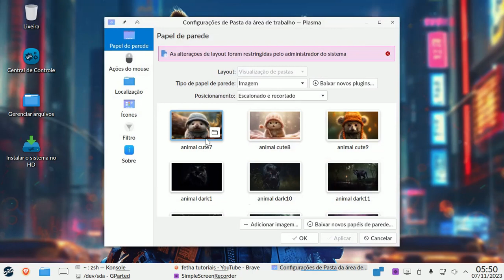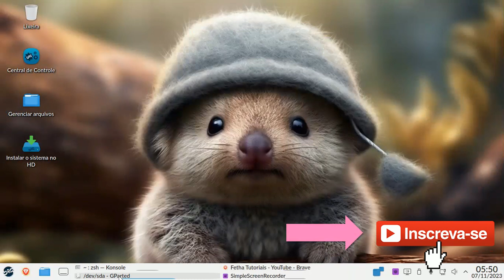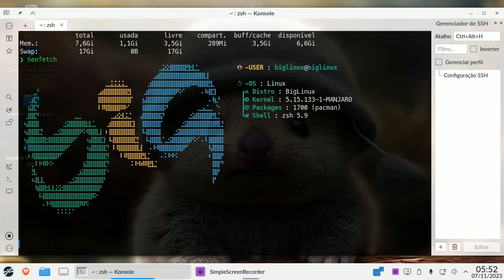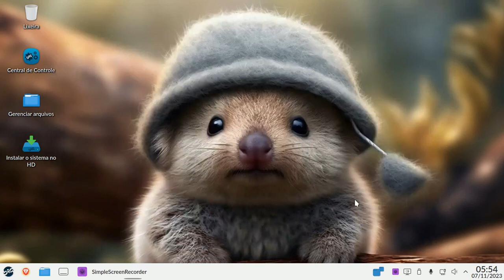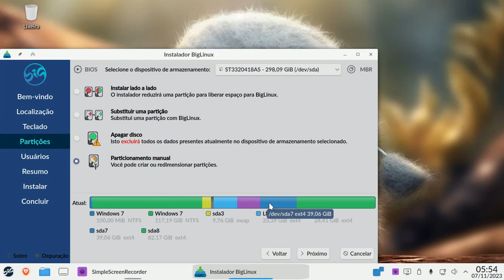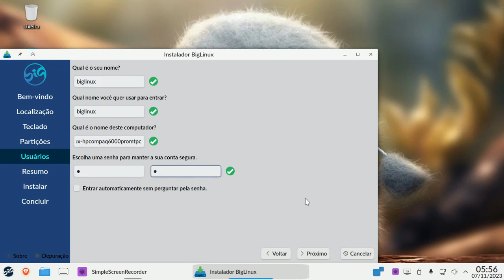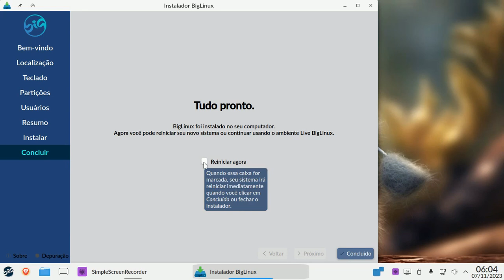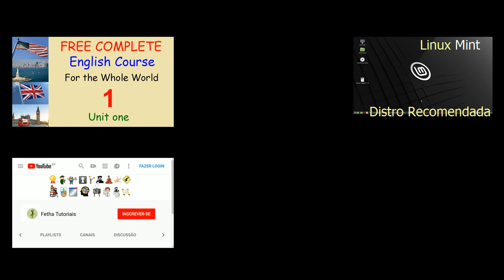Instalação do BigLinux em Computador Antigo de 14 anos junto com Windows e Linux Mint.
Você pode ter o Windows e o Linux no mesmo Computador e escolher qual deles quer usar quando ligar o seu PC. Acompanhe todos os passos da instalação do BigLinux junto com Windows e Linux MInt. Quais são as partições necessárias para instalar o Linux. Onde baixar o programa de instalação? Qual é o formato da partição do BigLinux? É preciso criar a partição Swap? Instalação pelo Calamares.